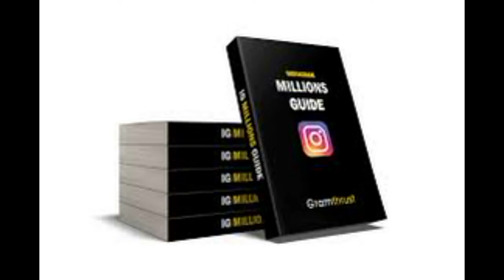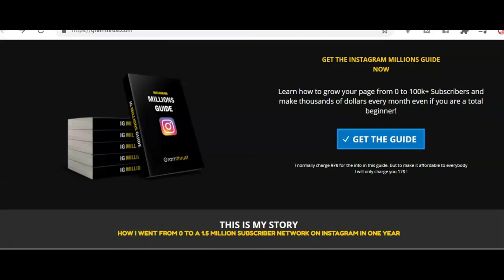Your Instagram Millions Guide E-book